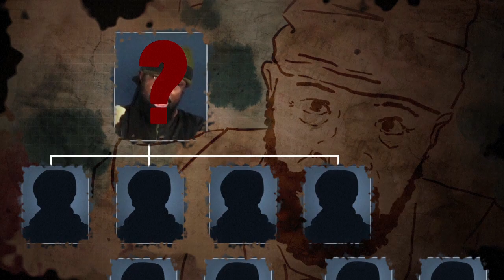Boko Haram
Ao menos 50 pessoas morreram em um ataque do grupo islâmico Boko Haram contra uma missão petroleira no nordeste da Nigéria, informaram fontes médicas e humanitárias à AFP. Videográfico sobre o Boko Haram. REENVIO